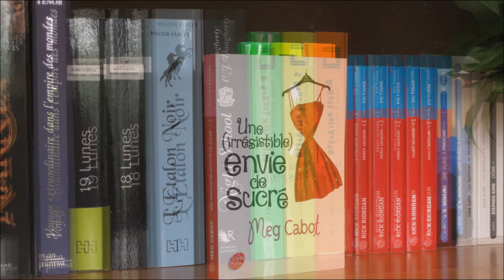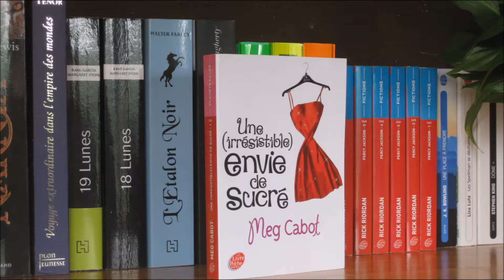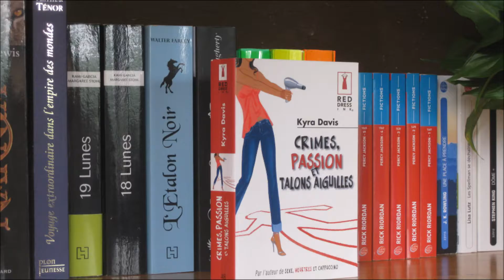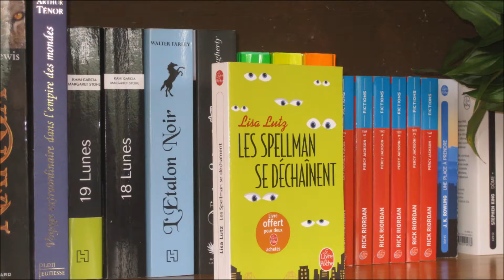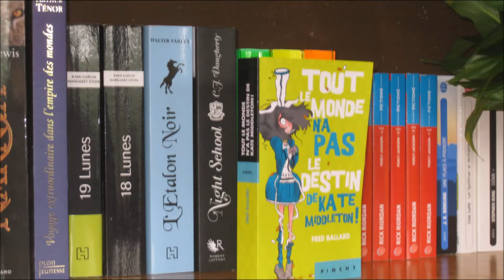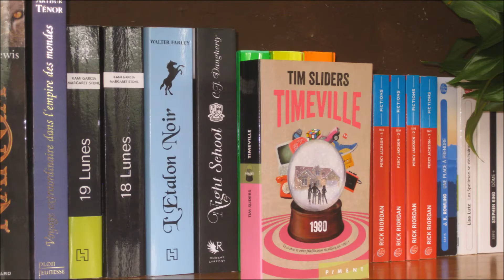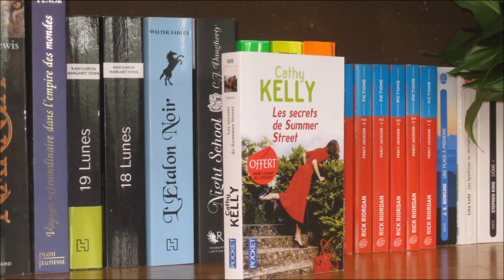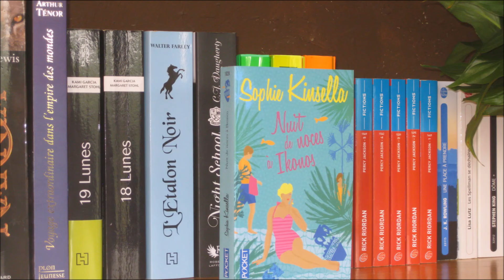PAL été 2016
Les livres présentés dans cette vidéo :
- Une (irrésistible) envie de sucrée, par Meg Cabot (publié chez Le livre de Poche, collection Planète Filles)
- Crimes, passions et talons aiguilles, par Kyra Davis (publié chez Red Dress Ink)
- Vengeance en Prada, le retour du diable, par Lauren Weisberger (publié chez Pocket)
- Les Spellman se déchaînent, par Lisa Lutz (publié chez Le livre de Poche)
- Tout le monde n'a pas le destin de Kate Middleton, par Fred Baillard (publié chez France loisirs, collection piment)
- Timeville, par Tim Sliders (publié chez France loisirs, collection piment)
- Les secrets de Summer Street, par Cathy Kelly (publié chez Pocket)
- Nuit de noces à Ikonos, par Sophie Kinsella (publié chez Pocket)